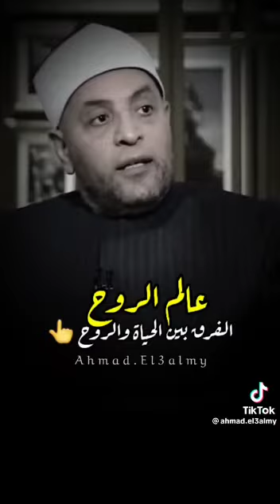الفرق بين الحياة والروح